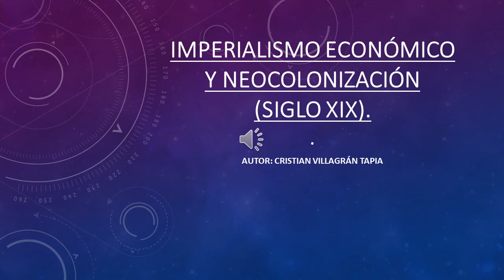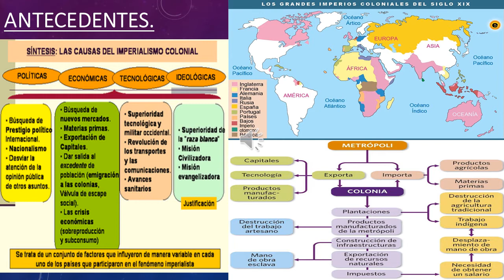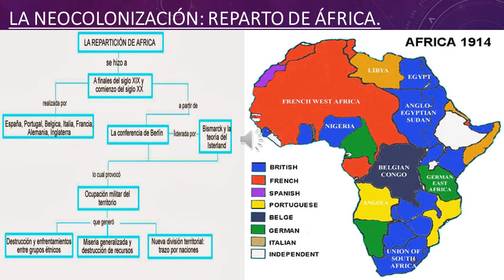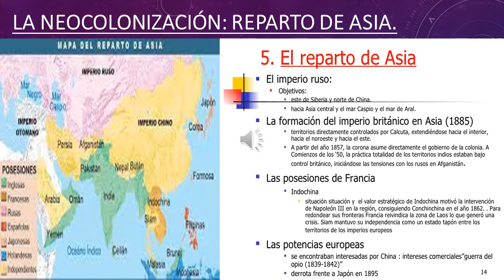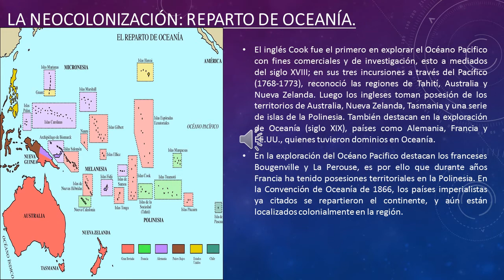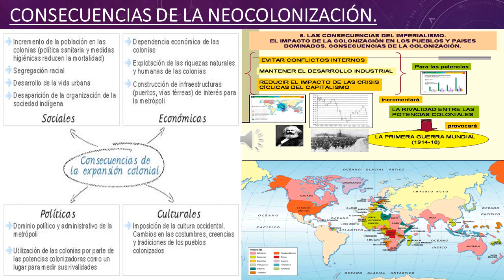Imperialismo y Neocolonización Siglo XIX 2021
Breve resumen respecto al Imperialismo Económico y la Neocolonización del siglo XIX, que pone énfasis en los antecedentes y las repercusiones.